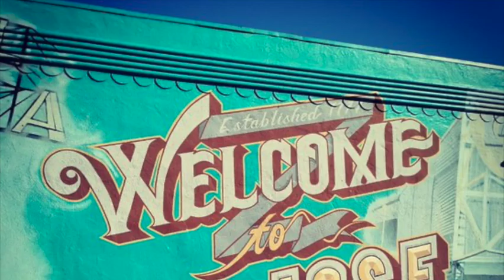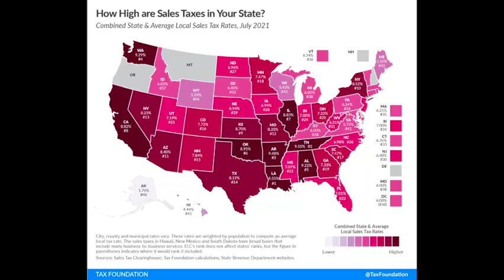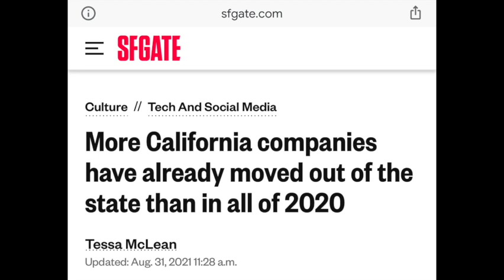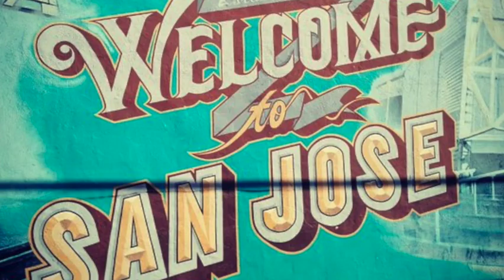DON'T FORGET These 5 Essential Items When Moving to SAN JOSE CALIFORNIA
In this video Jason discusses the top five essential items to not forget when moving to San Jose. Bring your WALLET and your APPETITE, this is a FUN ONE!

📲 We have so many people contacting us who are moving to San Jose and we ABSOLUTELY love it! Honestly if you are moving or relocating to San Jose or Silicon Valley, we can make that relocation so much easier on you!!

Jason Clark
eXp Realty
DRE: 02138762